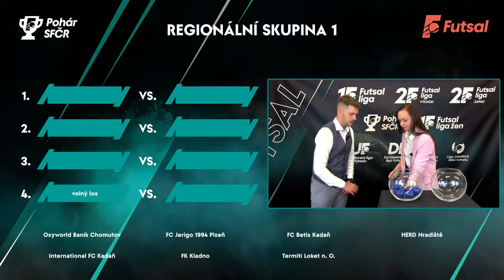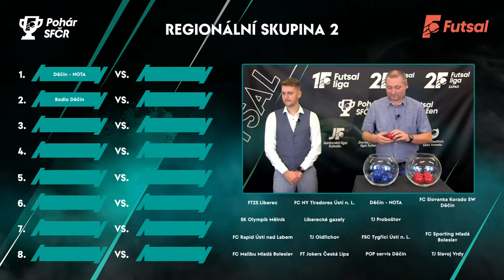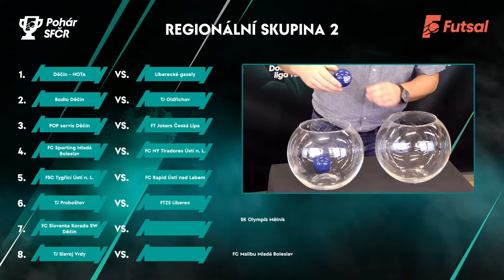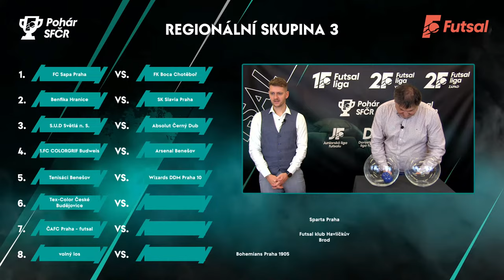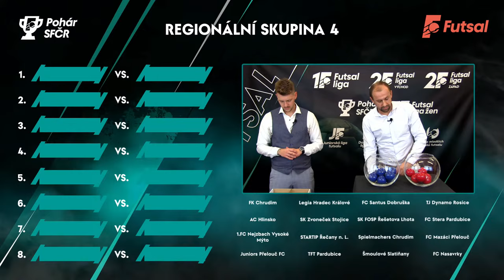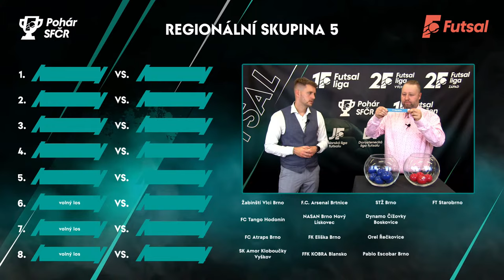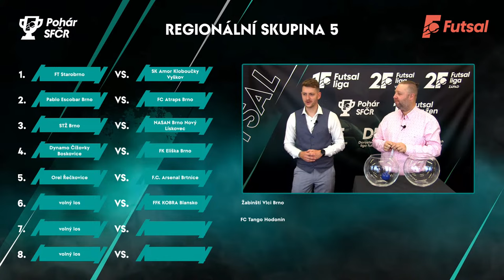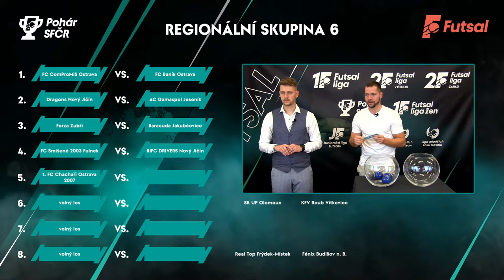ZÁZNAM | První los nového formátu Poháru SFČR 2024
Pohár SFČR v novém hávu. Jako první vylosujeme šest regionálních skupin, kde se bude hrát během ledna a února osmifinále. U osudí se vystřídají Denisa Kabourková, Radek Lobo, Karel Kruliš, Jaroslav Bílek, Lukáš Rešetár a Michal Seidler.